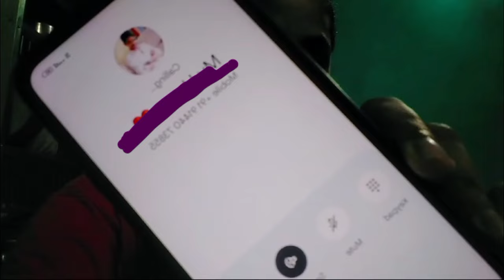Sameer mujhe mayke nhi Jane de rahe 🥺😭|| majak majak me gussa a gaya 🤬|| The Zara world